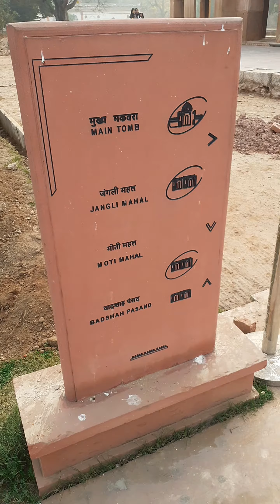first vlog |safdarganj tomb|travel vlog 2024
The Safdarjung Tomb, located in New Delhi, India, is a mausoleum built in the mid-18th century. It was commissioned by Nawab Shuja-ud-Daula in memory of his father, Mirza Muqim Abul Mansur Khan, also known as Safdarjung. The tomb's architecture is reminiscent of the Mughal style, with a central dome, intricate lattice work, and four towering minarets. The surrounding garden adds to its charm. While not as famous as some other Mughal-era structures, Safdarjung Tomb is a notable landmark, offering a serene escape in the midst of the bustling city.

youtubeHashtagsmyfirstvlog

vlog viral kaise kare || sourav Joshi vlogs
My first vlog flop My first vlog flop 2024 My first vlog viral 2024

vlog

my first 2025